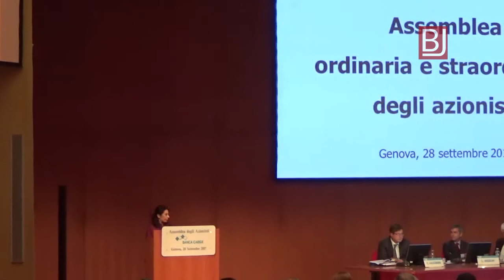Banca Carige: ok all'aumento di capitale